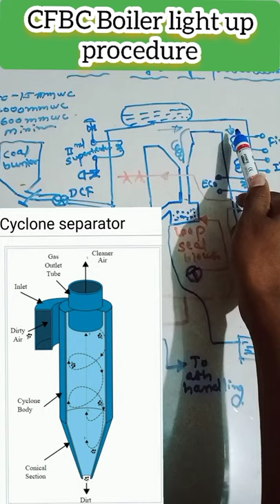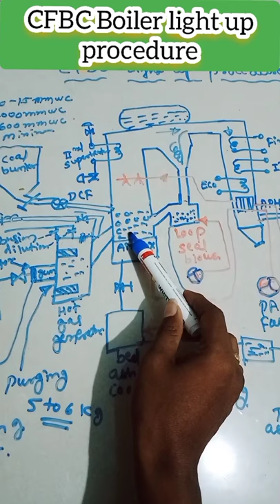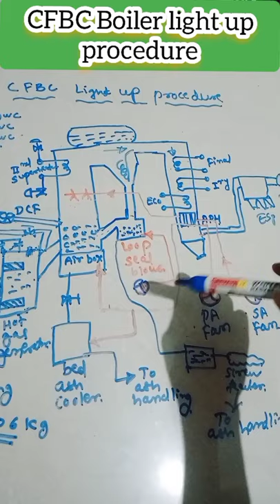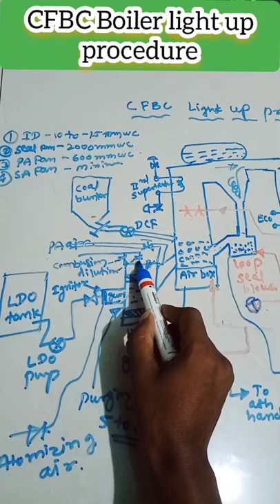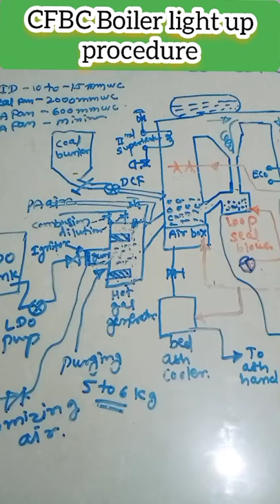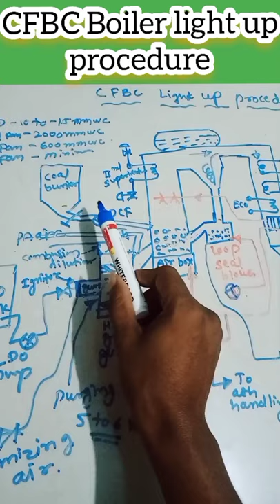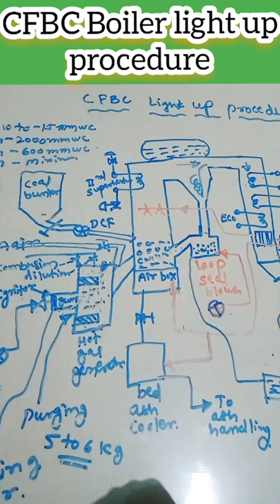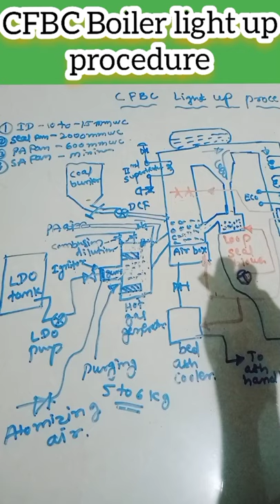cfbc Boiler light up( cfbc boiler procedure in hindi)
cfbc Boiler light up.
Power plant operation